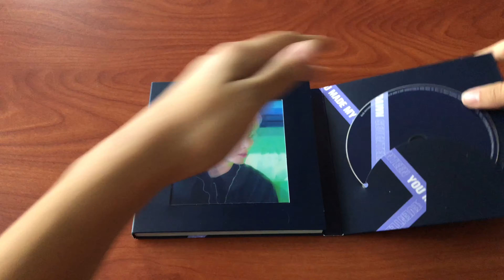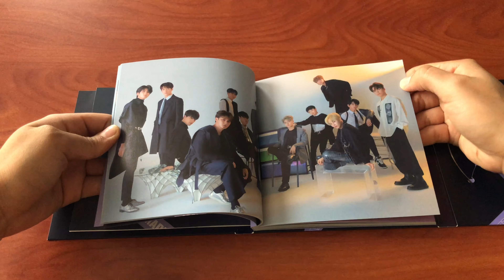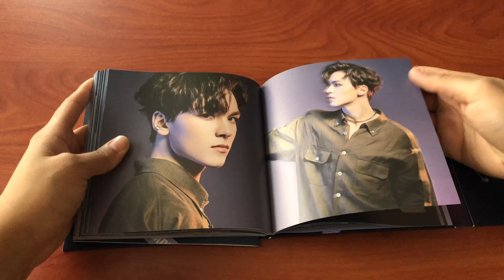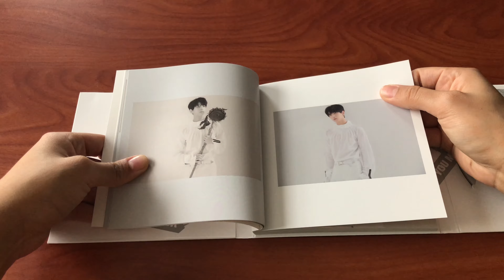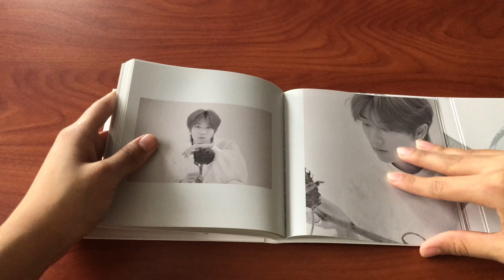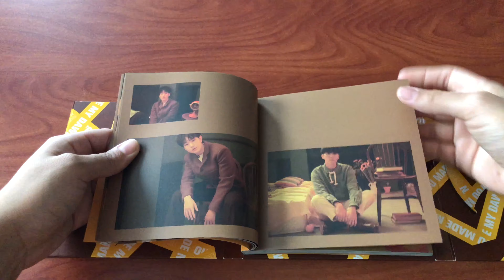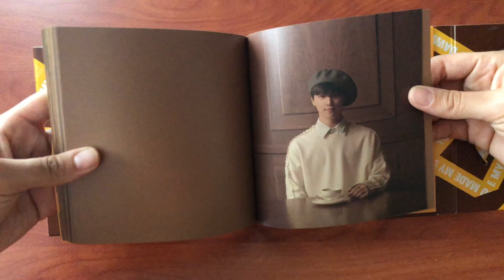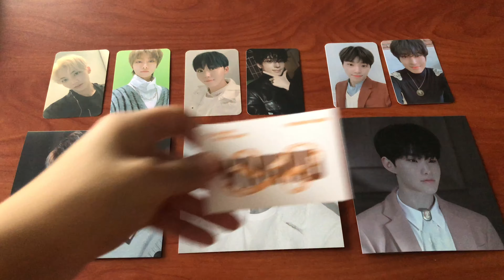Seventeen You Made My Dawn Album Unboxing & Photocard Reveal - All Versions!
I wanted to point out im not mad I didn't pull Vernon, I just thought it was funny how I kept pulling the same members! Of course I'd love to pull my bias (since I do collect only him bc collecting 13 members is expensive) but I love all the members and I wouldn't have bought the album if I didn't like the group as a whole. I do sound upset but I swear I am grateful to even have any photocard from seventeen.

I bought these albums from choicemusicla.com